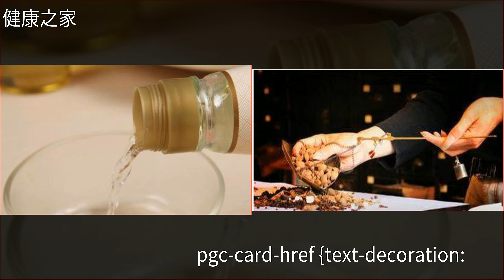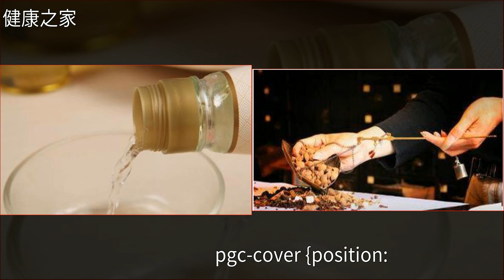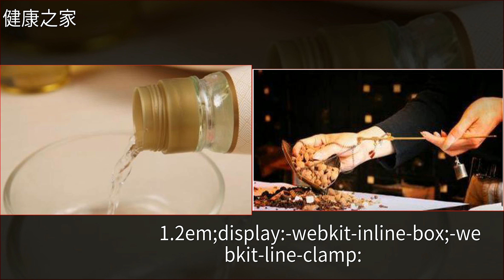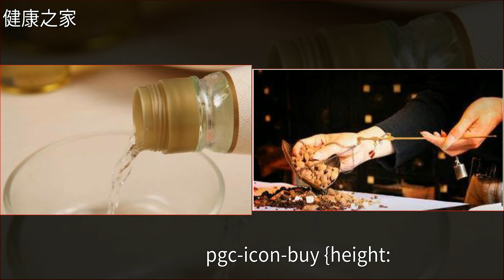溼疹患者學會這招，可以讓你花100元治好1萬元都治不好的溼疹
溼疹患者學會這招，可以讓你花100元治好1萬元都治不好的溼疹溼疹,白醋,加溼器,苦蔘,藥品溼疹患者學會這招，可以讓你花100元治好1萬元都治不好的溼疹溼疹 白醋 加溼器 苦蔘 藥品